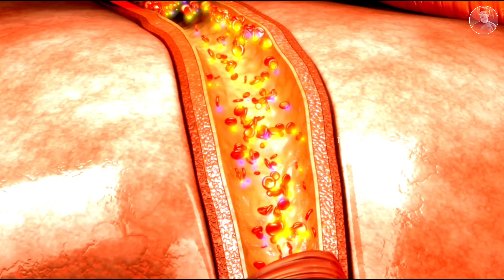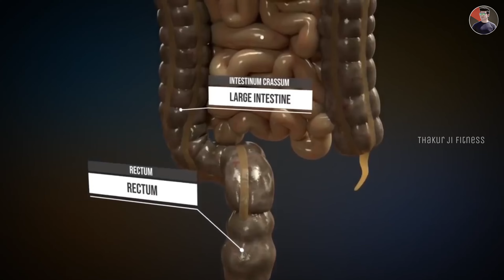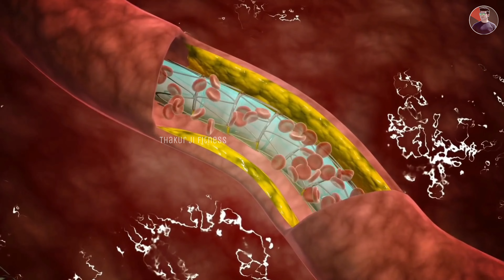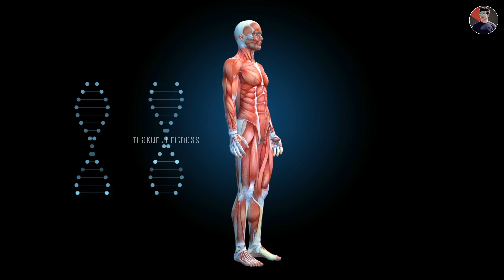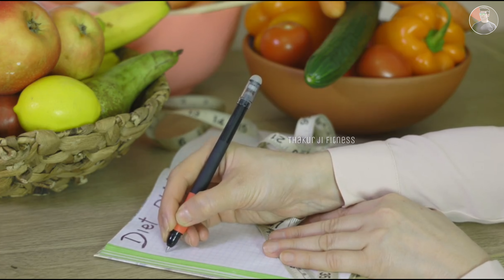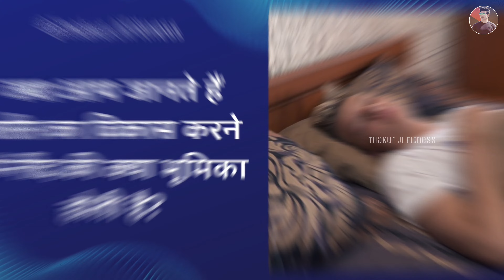इस तरीके से 10KG वजन बढ़ेगा | Weight gain kaise kare | vajan kaise badhaye | How to gain weight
In this video, we'll discuss how to gain weight in a healthy way. We'll give you tips on how to increase your caloric intake and how to increase your fitness levels, in order to achieve a healthy weight gain.

If you're looking to gain weight in a healthy way, then this video is for you! We'll discuss a variety of strategies for weight gain, from increasing your caloric intake to increasing your fitness level. We'll also provide some helpful tips on how to maintain your weight gain after getting it, so you can stay healthy and happy!
इस तरीके से 10KG वजन बढ़ेगा | Weight gain kaise kare | Jaldi vajan kaise badhaye | How to gain weight